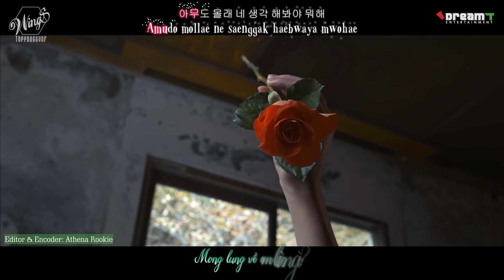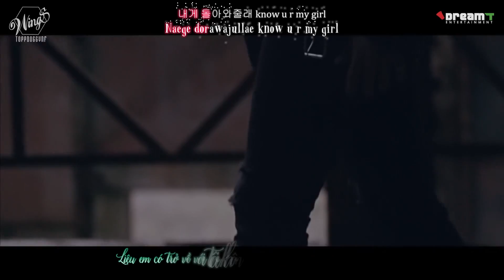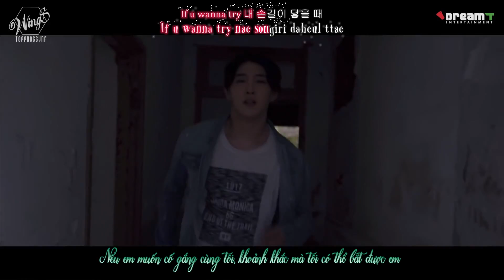[WingS] [Vietsub | Hangul | Roman] MV Try - I'M (SeoGoong).